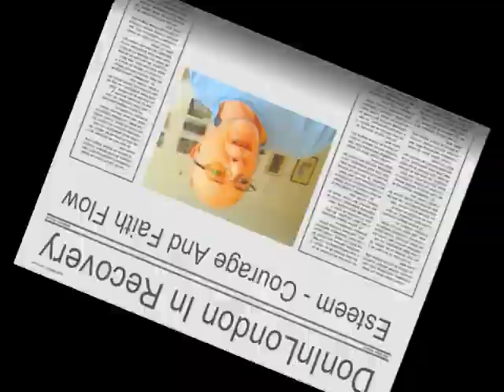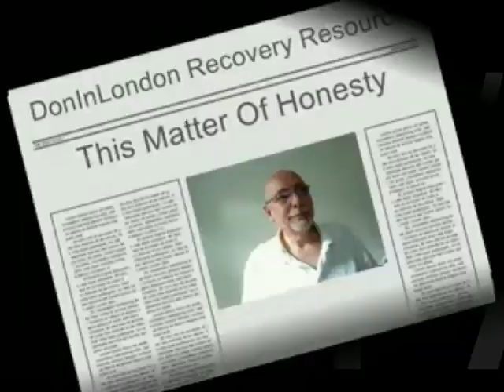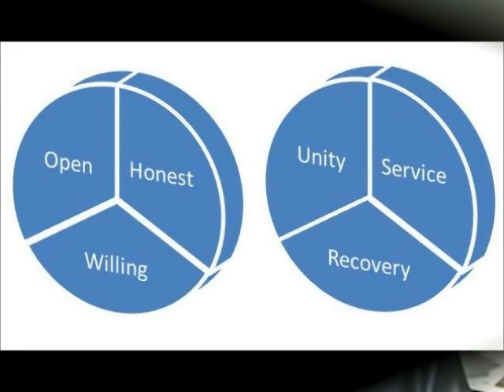Alcoholics Anonymous | June 17 | DonInLondon | Step 6 "Let Go"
June 17 2012 | AA 12 Steps In Action | Step 6 Spiritual Willingness Alcoholics Anonymous [Full daily blog Today's AA daily reflection: "deep down within us... The core of being human..." What is at the very core of us? Love in its most profound state and pure based on truth and the wisdom given through our instincts which are natural, and then how we learn with each day that turns...

Indeed, when we do pray and meditate and it does not matter to what we may pray and meditate given there are seven billion experiences one way or another each day, it is to what end in the deep of us which matters. Truth, love and wisdom growing each day in each of us. How deep, how profound is contingent on our ability to grow with conscience. And still, nature and our circumstances will bend us and sometimes break our hearts over and over again...

When we cannot cope with reality and the core and deep within is hurt by loss, denial will keep us numbed and in shock for a while. Then we learn through time how to mend, how to come back to reality and deal with whatever the circumstances may be. This is what we do if we can keep on learning how to deal with emotional storms and tempests which come out of nowhere in any given day. And the key most often is asking for help from anyone anywhere in those moments today...

The core of being human, to love, to be loved back and useful. Always a good starting place in my reflections. Do no harm, realise if I am with people who are hurt, they are vulnerable and capable of hurting other people. When people are in denial of the truth of a situation, I can help is asked but most likely I will be cut off if I offer them an outlook inconsistent with their beliefs, their feelings, their thinking and consequently their actions day by day. If asked I can share the deep of my experience, strength and hope and only if I am asked. And of course I need be aware when I am in denial, because I will be in denial sometimes, it is essential that I need to keep on listening to the wisdom of the universe and the people with wisdom today...

Step 6. "Were entirely ready to have God remove all these defects of character" At this point, it would be a good idea to look again at our sharing in step five, where we define character and list a number of our defects. Completing step 5, we have compiled a list of the character defects. Step six is concerned with our spiritual willingness to have these defects of character removed, contingent on each day we meditate and pray in good conscience, and or to God as we understand for ourselves. Seven billion humans, seven billion outlooks and defintions about God every day... yours is as good as it gets today...

I do not speak for Alcoholics Anonymous I speak for myself.